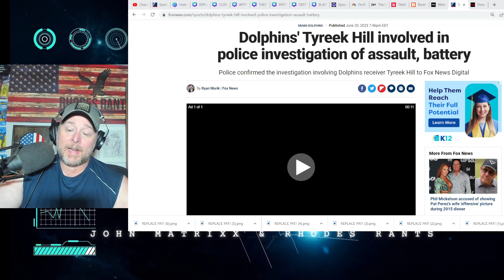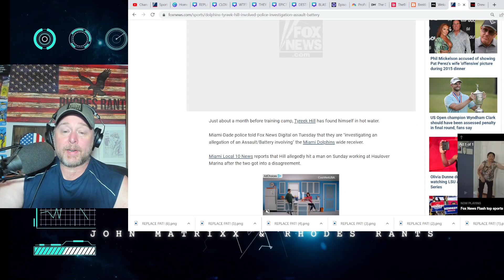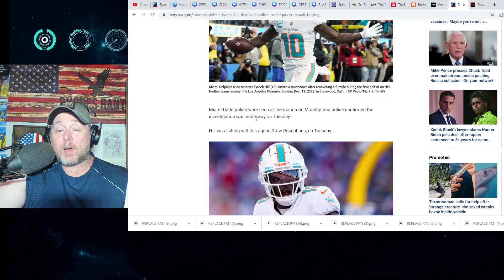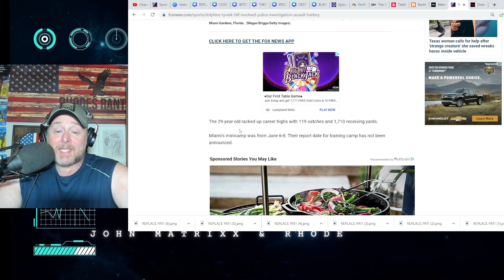Dolphins' Tyreek Hill Is Being INVESTIGATED By POLICE For SERIOUS INCIDENT in MIAMI!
Dolphins' Tyreek Hill Is Being INVESTIGATED By POLICE For SERIOUS INCIDENT in MIAMI! Hill was acquired by the Miami Dolphins after winning a NFL Super Bowl with Patrick Mahomes and the Kansas City Chiefs. Tyreek Hill also has a popular podcast.